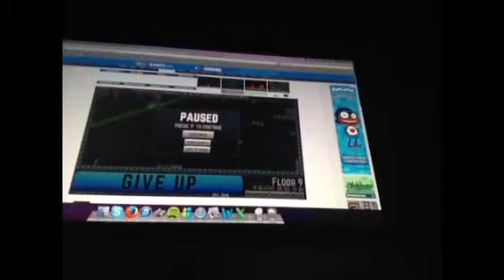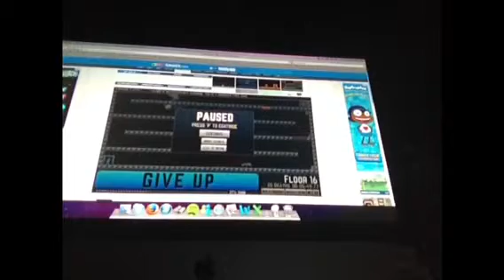Eatin' Carrots | Give Up 2 w/ JMGW8Gamez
Give up 2, a rage game. Play it at unblocked games or crazy games.
Bye!